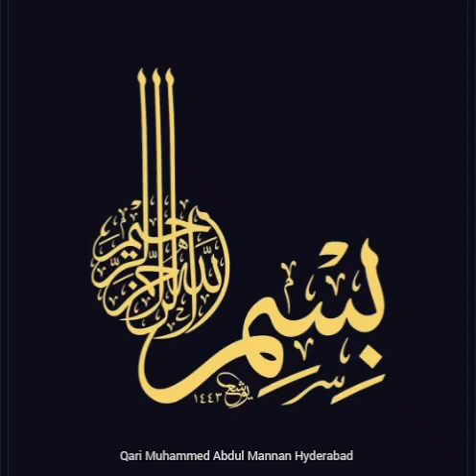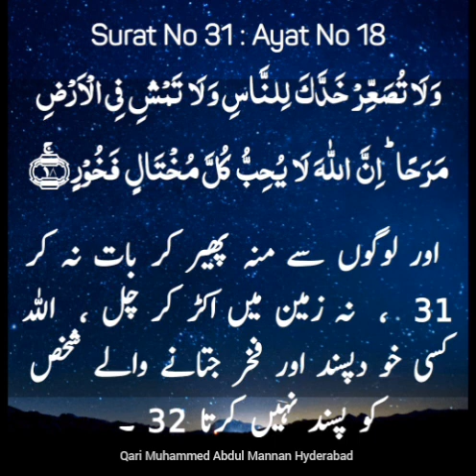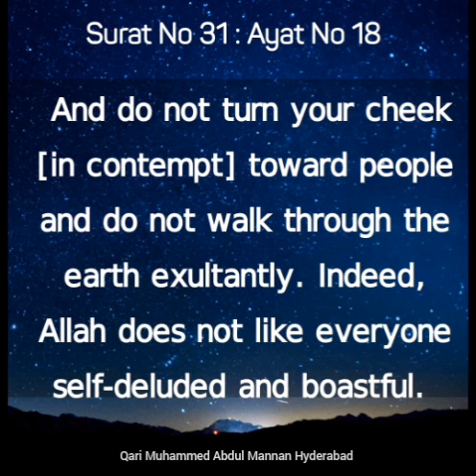August 20, 2023